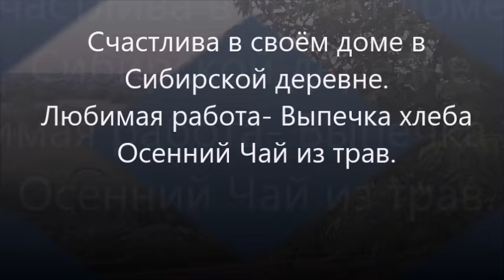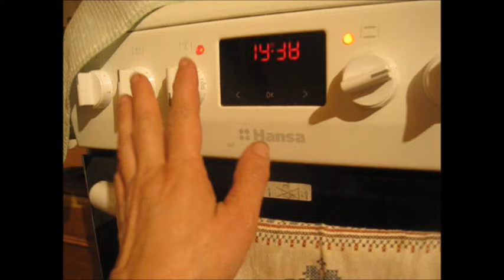Счастлива в своём доме в Сибирской деревне/Любимая работа- Выпечка хлеба/Осенний Чай из трав.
Живу в маленьком  домике, в Сибирской деревне 80 кв м)
Судите сами маленький или нет!
Работы хватает, что в доме, что в саду - почти 8 соток!
Простая жизнь. Деревенские будни.
Друзья, добро пожаловать ко мне на канал.
Пусть каждый миг этого чудесного утра
принесет радость и улыбки, чтобы встречать счастье в любое время.
Пусть Ваши  дни будут наполнены благополучием и успехом
Счастливого дня

Вам ничего не стоит, а человека мотивирует и вдохновляет на последующие творения!
И вообще канал рекомендую любить и воплощать в жизнь все видео motivation и рецепты автора!